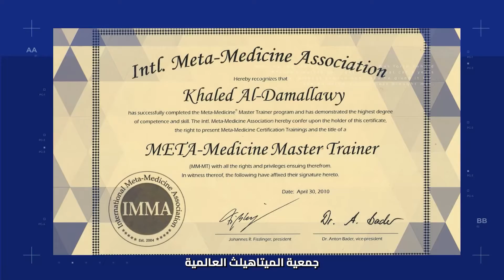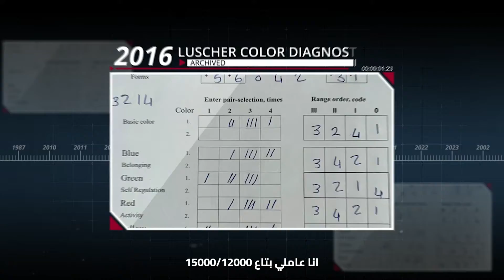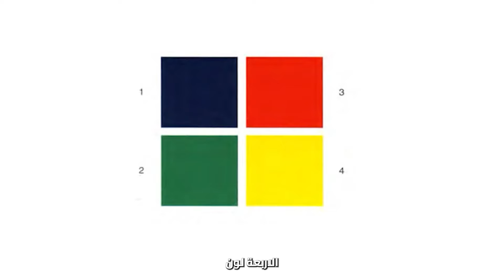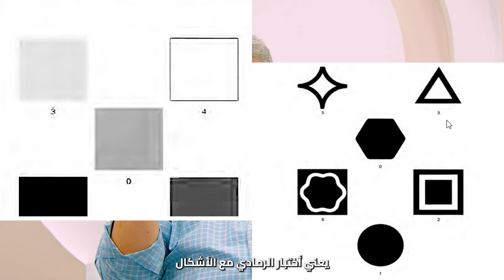من أين بدأ اختبار لوشر التشخيصي؟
ما هو اختبار لوشر؟ وكيف يتم؟
هل هو اختبار ألوان فقط أم هو مجموعة اختبارات؟
ولماذا اختبار لوشر التشخيصي مختلف؟
وما الفائدة التي سأحصل عليها عند حضور اختبار لوشر التشخيصي؟

وكثير من علامات الأستفهام التي تدور في أذهاننا وتشتتنا.. ولكن حالياً لديك الإجابة👇🏻✨✨✨✨